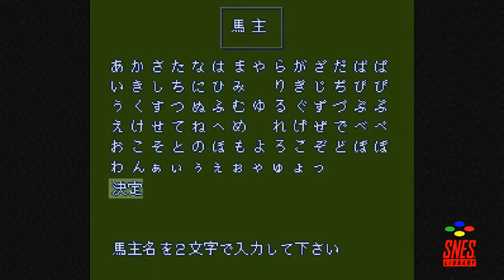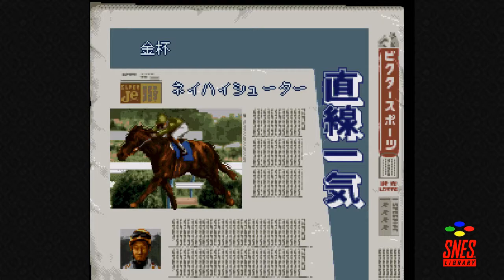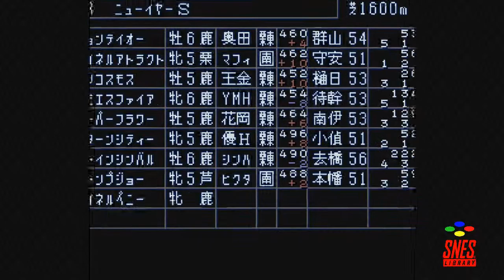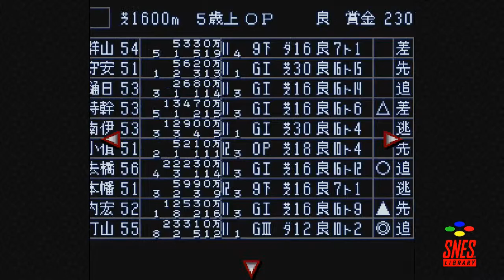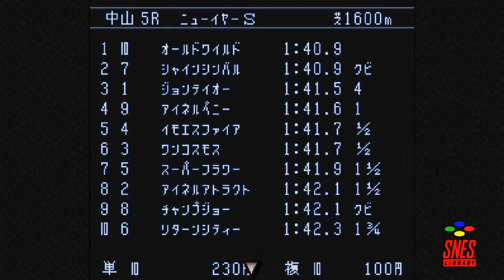Classic Road II [01] - Betting is Easy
See? When you give me a betting slip that doesn't vibrate uncontrollably, I can actually operate it. Was that really so hard?